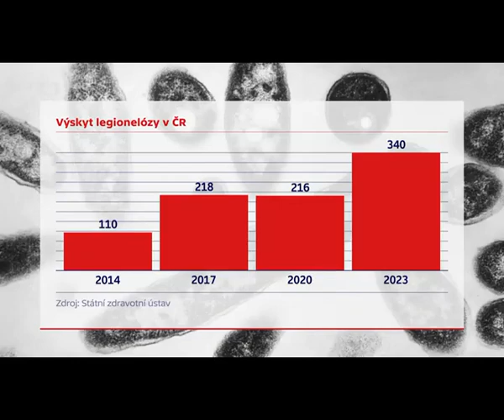Legionelóza Události Čt 17 2 24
I přes velmi přísné vyhlášky a limity může dojít ke kontaminaci vody. Nejčastějším mikroorganismem, který se v ní objeví, jsou koliformní bakterie, které žijí ve střevech živočichů. Nebezpečná může být ale taky legionela, ta se v Česku objevuje stále častěji. Pro informace o tom, jak se legionela ve vodě šíří a jak správně předcházet nákaze bakterií si Událsti Čt přijely i do laboratoří Oddělení hygieny vody Státního zdravotního ústavu za RNDr. Danou Baudišovou, Ph.D.